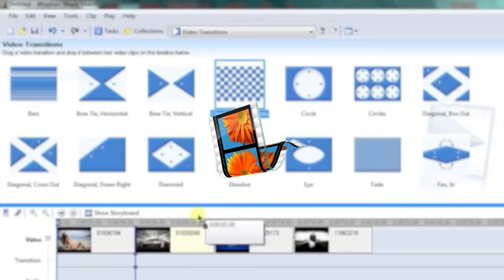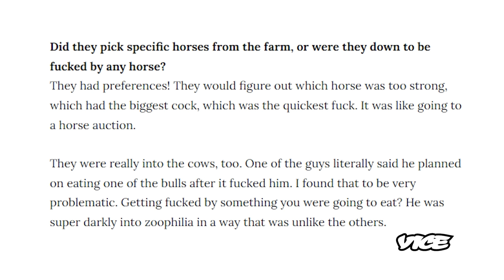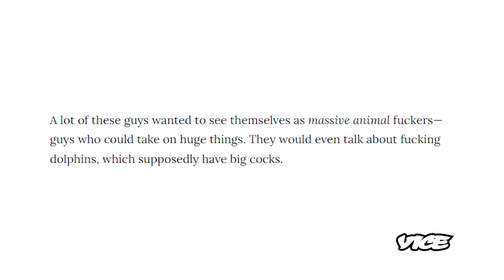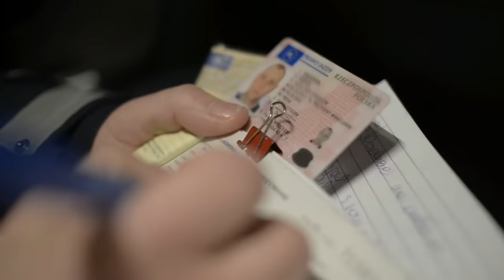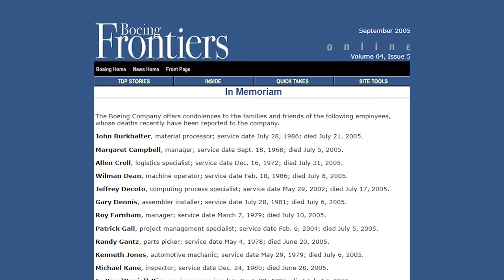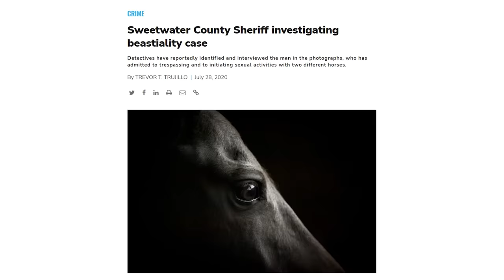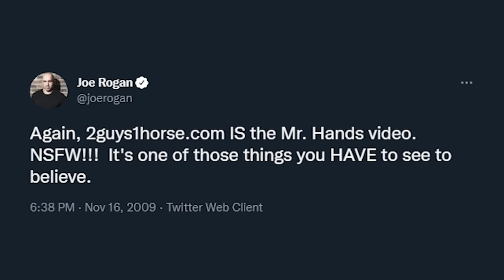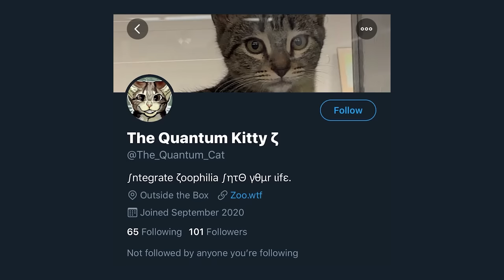Mr Hands - Tales From the Internet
The infamous Enumclaw Horse incident.

❄️Evan Alpaugh
🌞Paulo Cardoso Mendonça
🦏Bryton Guernsey
🐈Danielle Thomas
🍟Skylar Usagi
🐼FreakVenDor
🦊Numou the Impfox
🐯dorium
🐰Bibi
👻Marty Araragi
🧅Christopher (tofonion) Hale
🐹Eileen
👹Yaelzebub
👽MrSaturn
🕵️‍♂️Dylan Yousonofabidge Nelson
🧛‍♀️Ian Larrea
🧑🏻alex-chan (●´ω｀●)
💀The Homicidal Homemaker
🦔Matthew Grey
🌬Anniefeatherw8
🐞Danielle Gormley
🐊Trevor Jones
🦈BeastonMode84
🐢John Greenfield
🐌Adrian Gorman
🚗Luke Bradstreet
👻Shelby Gloom
🍵Kris_tea_P_if_er
🐻Mike Lang
📐Mathwontmissyou
🥴HurpDurpington
👨‍⚕️ALegitDoctor
😡Negativity Only Please
🥤TUPPERWAVE
⚔️Sir Toni
👨‍💻s k i l l a
🐸Rocket Otaku
🐭Nick Disney
👹Insane_Floki
🤖ifeellikeai3
🤿Zio Slayer